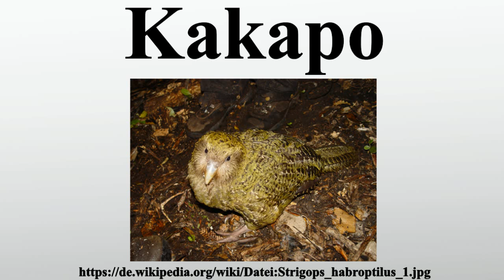Kakapo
Vielen Dank für Ihre Unterstützung:

Der Kakapo ist ein Papagei, der in Neuseeland beheimatet ist.Er ist die einzige Art der Unterfamilie Strigopinae .Der nachtaktive Vogel ist im Wesentlichen ein Pflanzenfresser.Er ist der einzige bekannte flugunfähige Papagei.

Bild-Copyright-Informationen
Urheber Info: Mnolf